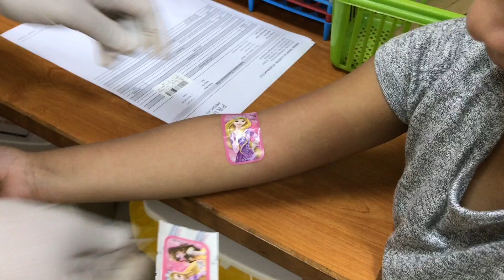FAM Blood Typing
FAM Blood Typing April 17, 2017. Prime Medical Center, Dubai.